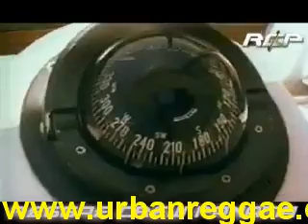el roockie la isla